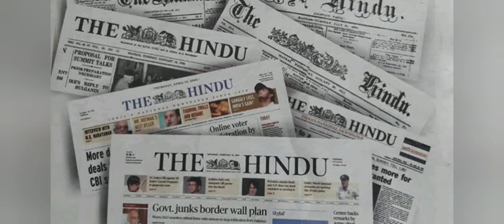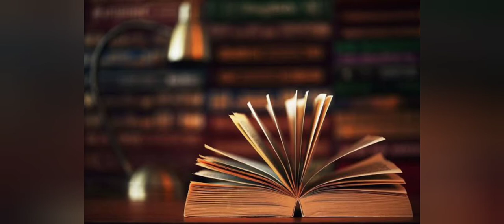The Hindu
Audio of Articles in the paper of "The Hindu"